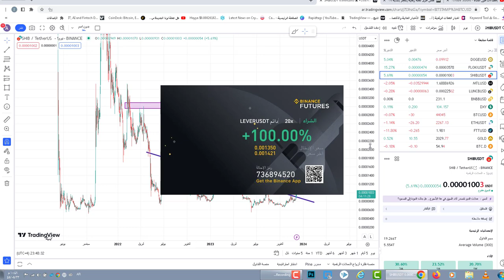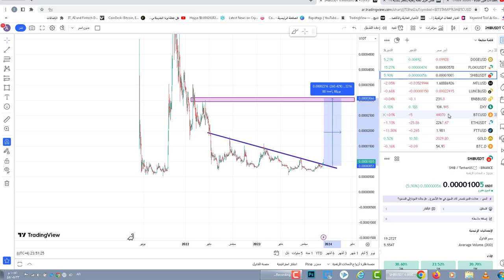معدل حرق عملة شيبا أينو ينفجر بنسبة 7,687,000% |حذف صفرقريب0.000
650$هدية كحسومات على رسوم التعامل بهي المنصة

مستر كريبتو - Mister Crypto